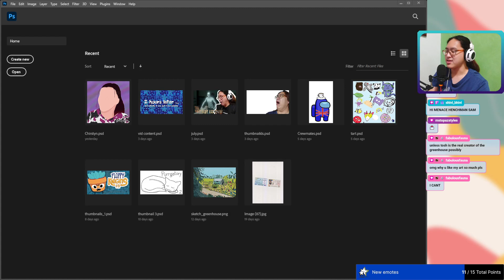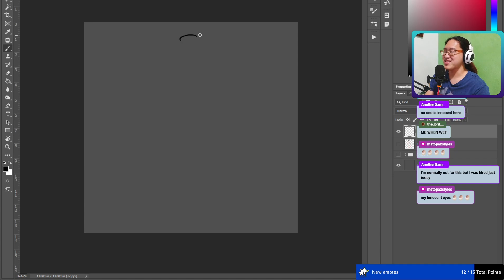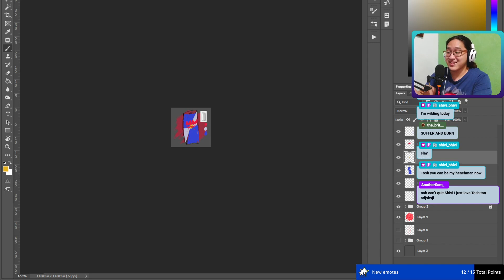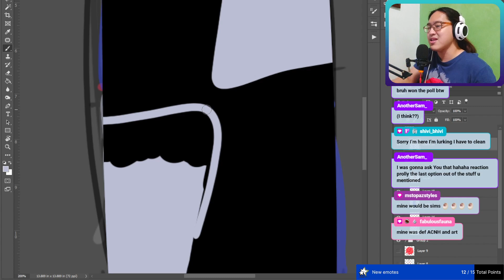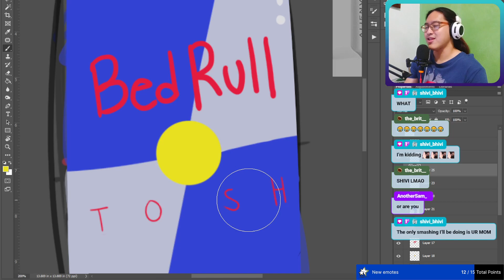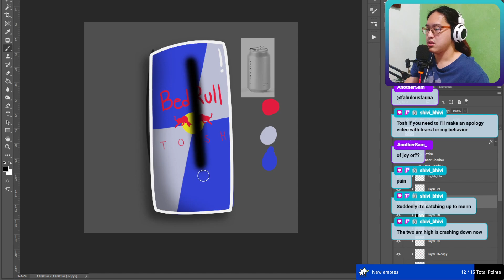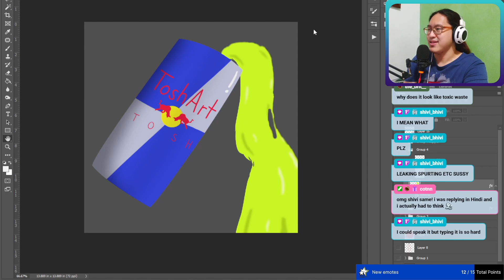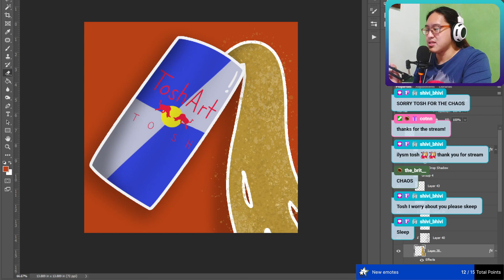Tosh Art Stream Again